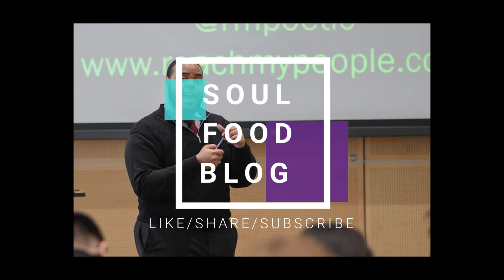Soul Food Blog // How I got free from fear - Rapheal Mathis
Are you sick of fear ruining everything? Are you ready to leave fear behind? You can be free from it and this next meal is what your soul needs!